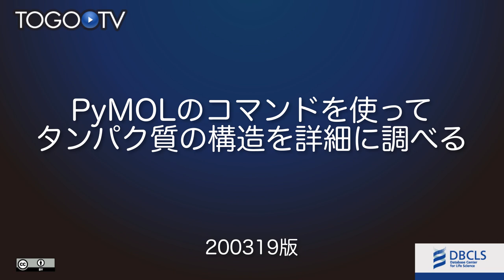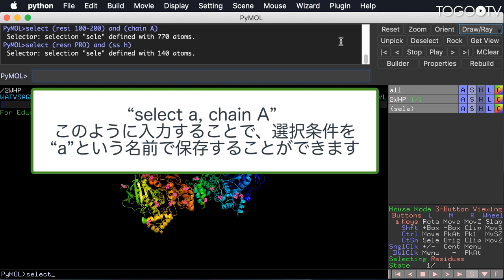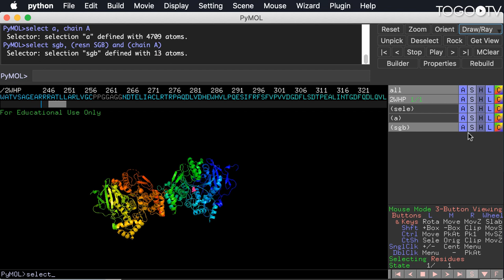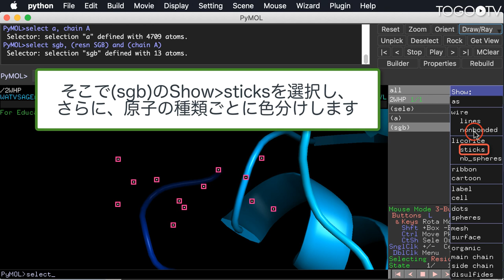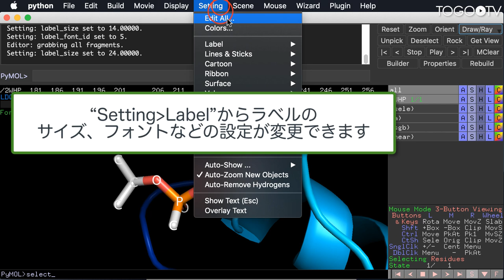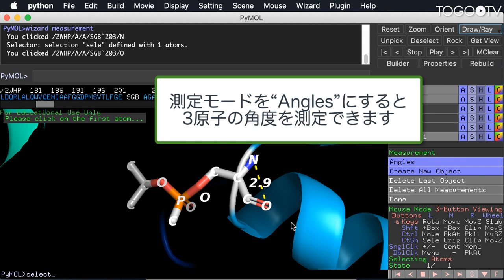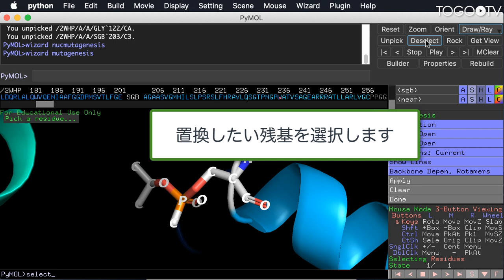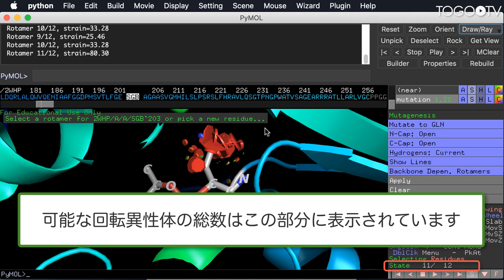PyMOLのコマンドを使ってタンパク質の構造を詳細に調べる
PyMOL（パイモル: 動画作成時点のバージョンは2.3.4）は、人間の肉眼では見えない生体分子を高品質な3Dイメージとして可視化することができるオープンソースの分子ビューアです。名称の一部Pyは記述言語であるPythonに因んでいます。コンパイル済みの製品を使用する場合は有料化されていますが、教職員もしくは学生は教育目的として登録すれば無料で使うことができます。
一方、最新のソースコードは無償公開されており、自分でソースコードからコンパイルして利用することもできます。(参考記事1: Windows10にPyMOLをインストールする（2018年8月30日版）、参考記事2: macOS/CentOS 7/Ubuntu 18.04へのオープンソース版PyMOLのインストール方法)
今回は、PyMOLのコマンド機能を利用して、条件に合う原子を選択する方法、原子間の距離や角度・二面角を測る方法、アミノ酸を置換する方法を説明します。
サリンは殺傷能力が非常に高い神経ガスの一種です。その作用機構は、アセチルコリンエステラーゼ(AChE)の活性部位にサリンが不可逆的に結合し、結果として神経伝達物質であるアセチルコリンの分解を阻害して、神経を麻痺させるというものです。今回例として用いている2WHP (Crystal structure of acetylcholinesterase, phosphonylated by sarin and in complex with HI-6)は、アセチルコリンエステラーゼの活性部位（Ser203）にサリン分子が結合したものです。このタンパク質内部のサリンに着目しながら、様々な方法で見ていきます。

1. PyMOLで基本的なコマンドの使い方 (0:25)
3. PyMOLでラベルの表示方法 (3:41)
4. 原子間の距離や角度・二面角を測る方法 (4:46)
5. アミノ酸を置換する方法(6:28)